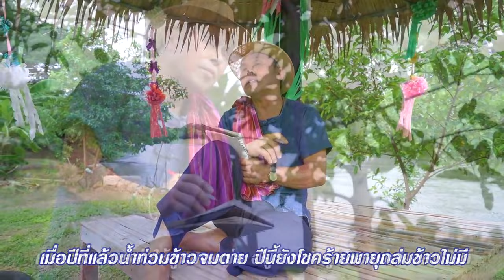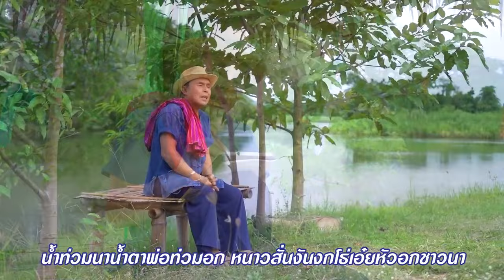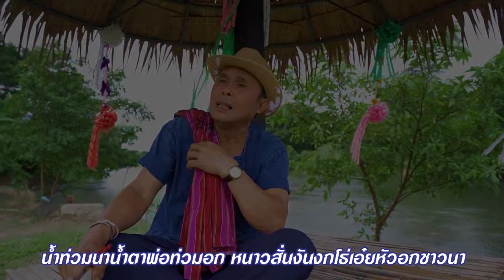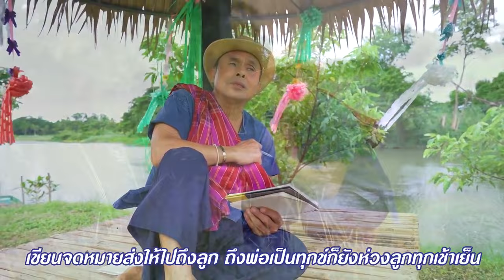จดหมายถึงลูก - อ๊อด โฟร์เอส【Official MV】